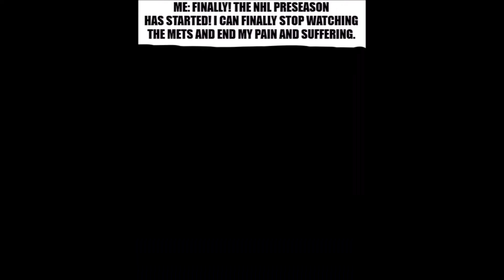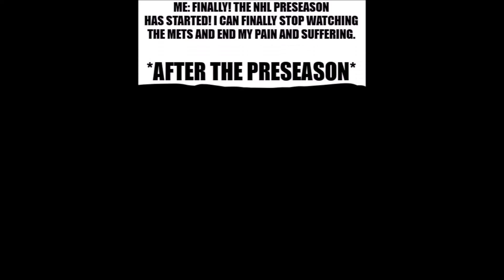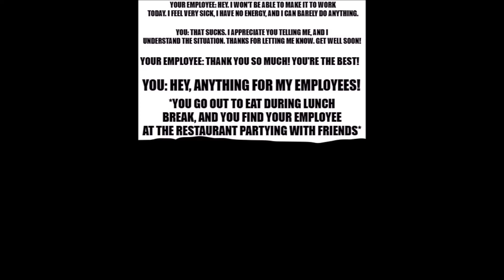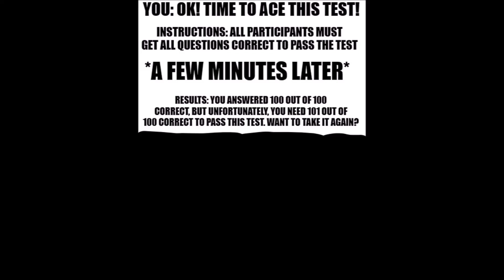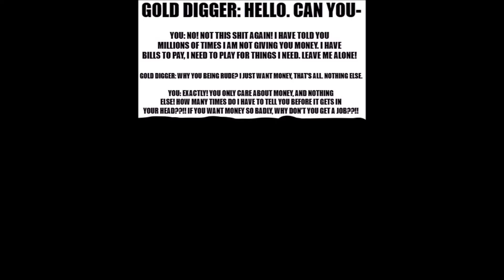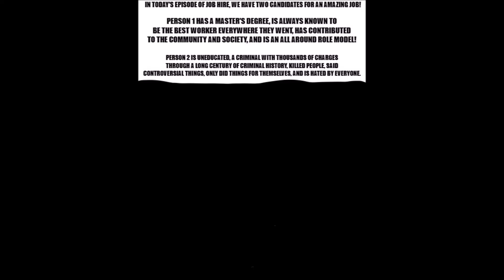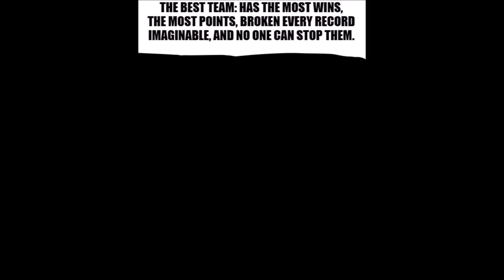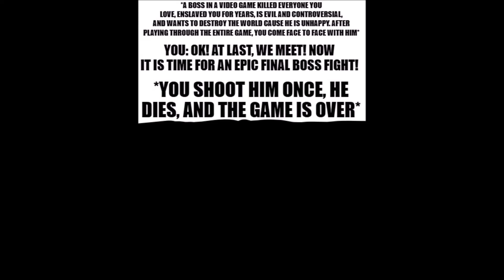Yelena's Face (Meme Compilation 4)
It has been a while since I did this, but here is another meme compilation on Yelena's Face. Some of the things here actually happened to me. Enjoy!

NHL on NBC Theme

Sound of Silence by Disturbed

Attack on Titan Battle Theme

Final Fantasy VIII Opening Credits

NFL on Fox Theme

Music Box from Fable 2

Black Rose from Eternal Darkness